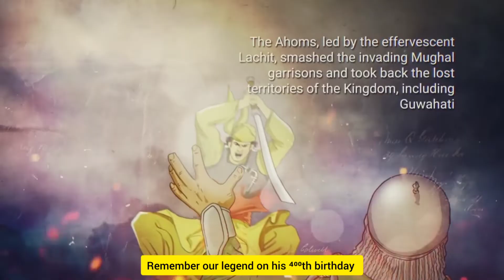Tribute to our legend LACHIT BORPHUKAN on his ⁴⁰⁰th Birthday